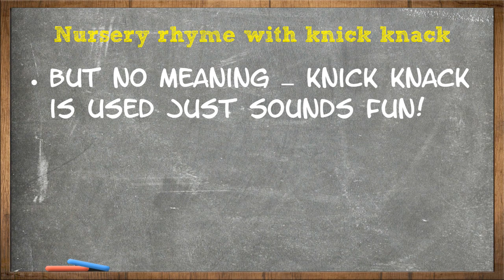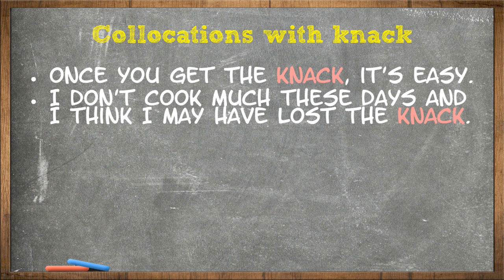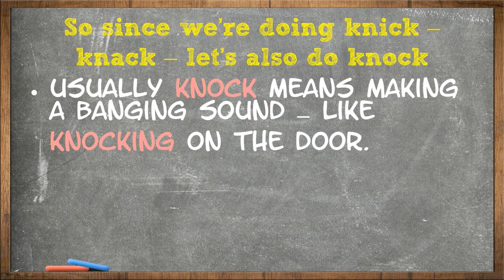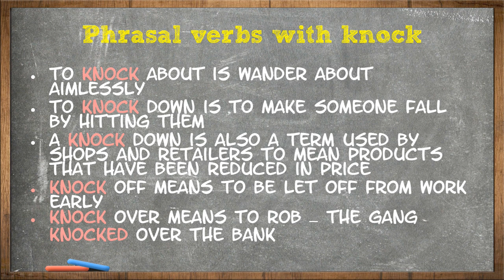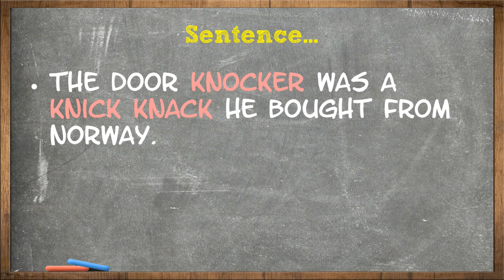Fluent English - Knick Knack Paddywhack - knock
English vocabulary from childhood! Knick knack - and knock! Phrasal verbs,collocations - how to use these words!